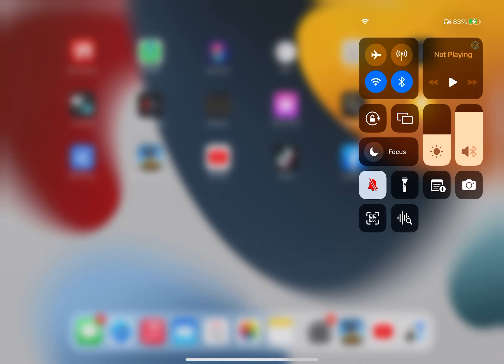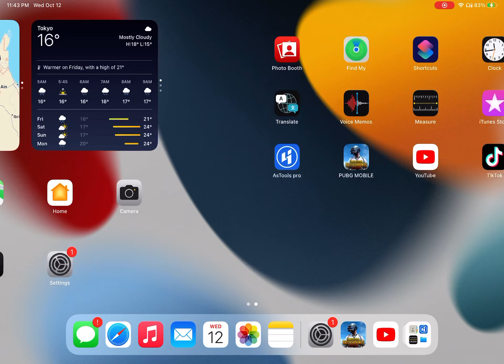how to screen record on ipad 11 pro